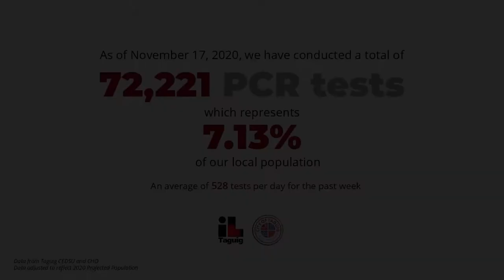Mayor Lino commends barangay captains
WATCH: Through his recent weekly report, Mayor Lino commends our barangay captains for their aggressive efforts to fight with COVID-19. He says that without the cooperation of our barangays, Taguig won't achieve being one of the cities with the lowest COVID cases.